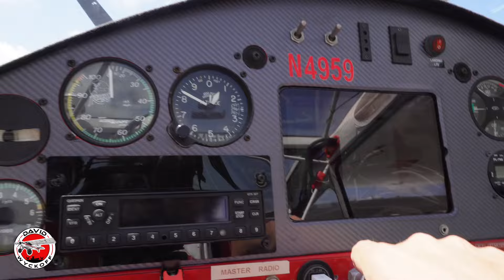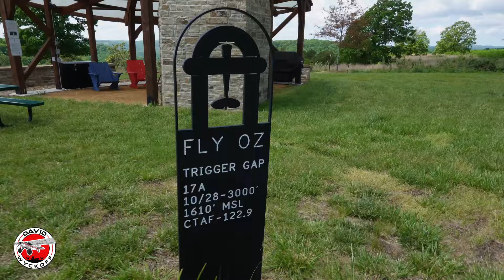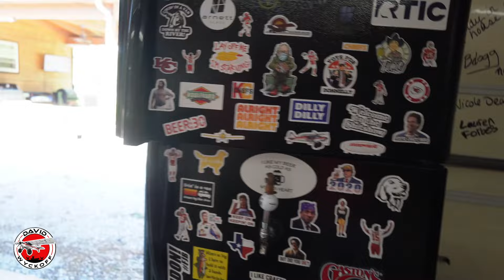Flight To Trigger Gap, Arkansas | Kansas Flooding & Grass Strip Landings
Join us on an exciting flight to Trigger Gap, Arkansas! 🛩️ We take off from Kansas, navigate over flooded landscapes, and land on beautiful grass airstrips for another unforgettable day of flying.

🔗 Share the video with anyone you think might be interested

🎬 SUGGESTED VIDEOS